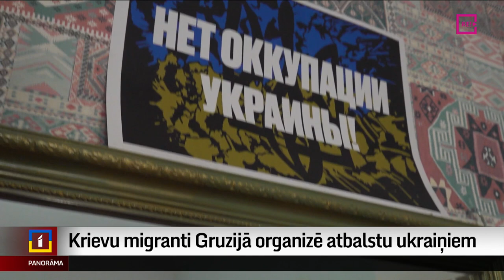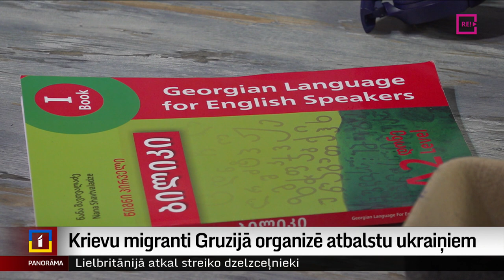Krievu migranti Gruzijā organizē atbalstu ukraiņiem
Kopš Krievijas iebrukuma Ukrainā jau aptuveni miljons Krievijas pilsoņu pametuši savu valsti. Lielai daļai emigrantu pirmā mērķa zeme bija Gruzija, kur ieradušies vismaz 140 000 migrantu no Krievijas. Liela daļa – glābjoties no mobilizācijas, citi – tādēļ, ka dzimtenē vairs nav bijis iespējams strādāt vai nodarboties ar sabiedrisko darbību. Un daži no viņiem Gruzijā sākuši nodarboties ar labdarību, par kuru dzimtenē viņus sodītu. Par to plašāk Ģirta Zvirbuļa reportāžā.